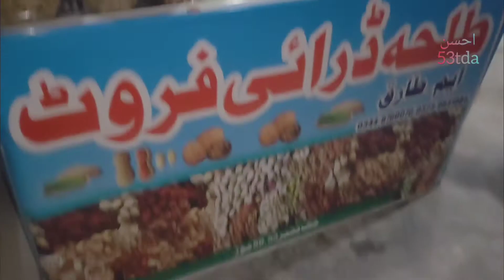Dry Fruit And Mithai ki Shop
Aaj ki video mein hum aapko dry Fruit ke bare mein aur mithaai ke bare mein bataenge

Queries Solved
1 dry Fruit in Pakistan
2 dry fruits ki price
3 Khush Mein wajah
4 mithaai ki detail
5 mix mithai aur special mithaai ke price